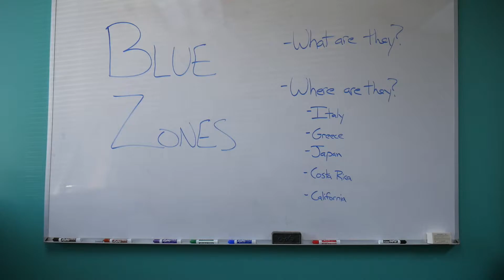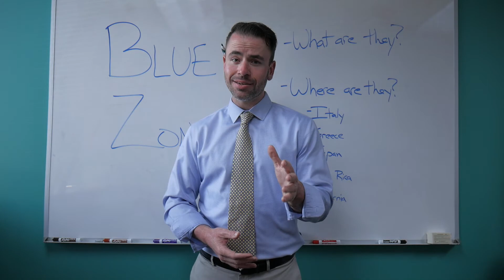Blue Zones - an introduction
What is a Blue Zone and why should you care?
In this video, Drew will explain what a Blue Zone is, why you should care, and his disagreements about what makes a Blue Zone.